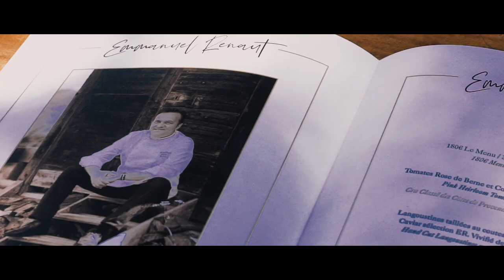Les dîners étoilés Nikki Beach Saint Tropez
Les dîners étoilés Nikki Beach Saint Tropez  avec Giles goujon, Jean François Piège, Emmanuel Reanaut, Regis Marcon vidéo by le concierge de Saint Tropez